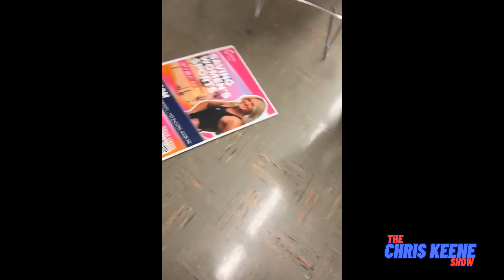NCAA Swimmer Riley Gaines Attacked by Activists | The Chris Keene Show | Episode 1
Hello Friends. Welcome to The Chris Keene Show. My name's Chris Keene. I'm a standup comedian based in Los Angeles. I started this show to attempt to have reasonable conversations about the many complicated issues facing our country today. In Episode 1 I discuss NCAA swimmer Riley Gaines, and how I believe the lack of tolerance for differing opinions in America is tearing us apart. I hope we can have more reasonable conversations, and I hope you enjoy the show.